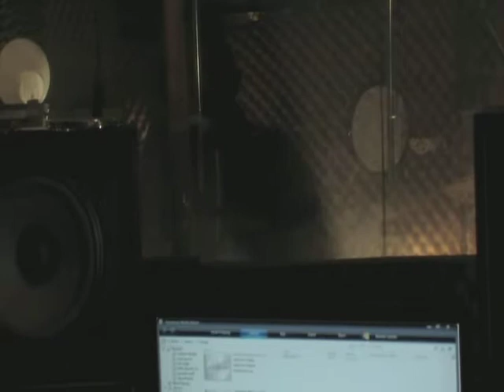Dynasty: Givin' Me A Feeling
Givin' Me A Feeling
Artist: Dynasty - featuring Jay Harris,
Director: Maurice Young,
Producers: Maurice Young & Bobby G,
Recording Studio: BG Productions - Bobby G,